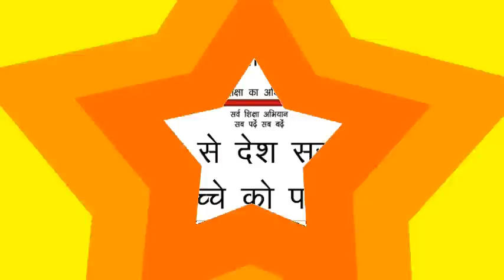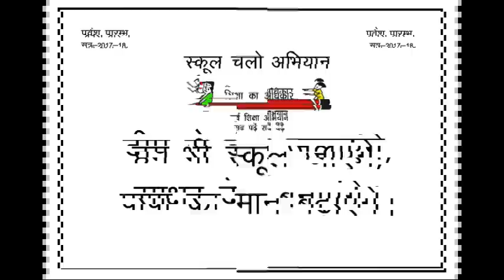स्कूल चलो अभियान, शिक्षा का अधिकार, सब पढ़े सब बढे || school chalo abhiyan, sab pade sab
स्कूल चलो अभियान, शिक्षा का अधिकार, सब पढ़े सब बढे
school chalo abhiyan, sab pade sab bade